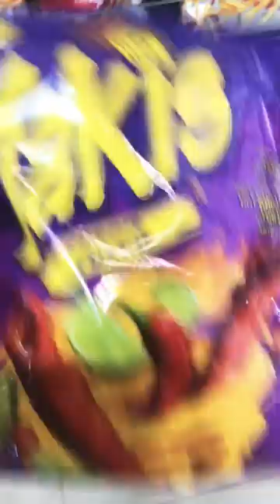Trying TAKIS FUEGO for the first time